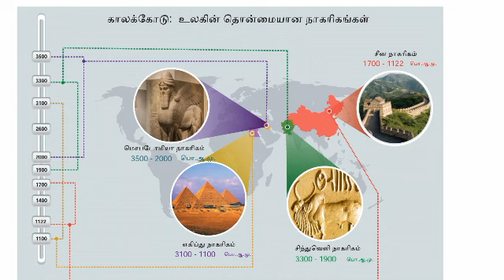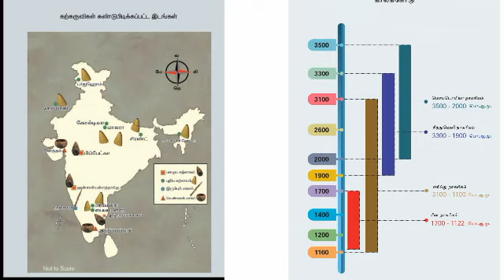Indus valley civilization ||சிந்து சமவெளி நாகரிகம்||Ancient history